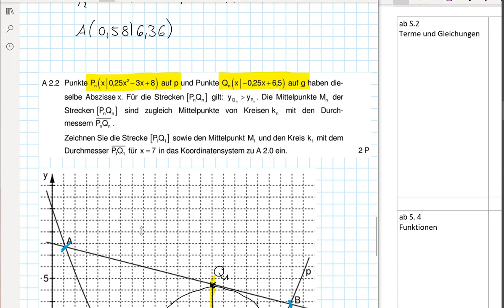Abschlussprüfung MII - 2021 HT A2.3 - Realschule Bayern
Realschule Bayern
2021 Haupttermin
Aufgabe A2.3